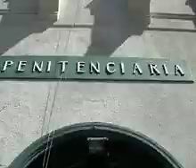Teatro Penitenciario Calle 5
Oficina realizada pelo ator Louis Ferrada dentro de cadeias no Chile